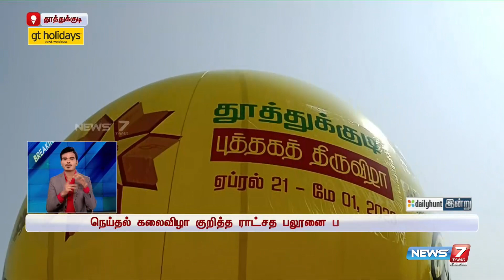நெய்தல் கலைவிழா பணிகளை ஆய்வு செய்த பிறகு எம்.பி கனிமொழி பேட்டி